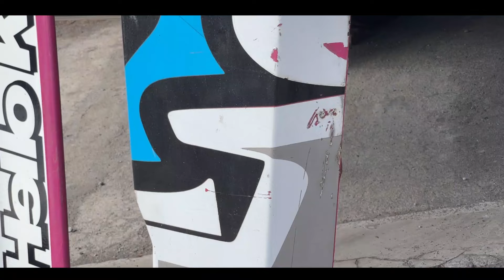🥺 TERPAKSA DI JUAL VARIASI CEROBONG BAK TRUK KIKI CORE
VARIASI CEROBONG BAK TRUK KIKI CORE DI JUAL